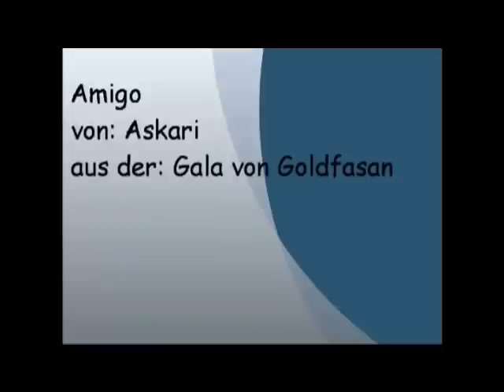Verkaufspferd Amigo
Amigo von Askari aus einer Goldfasan Mutter.
Fünjährig,
Springen A** platziert